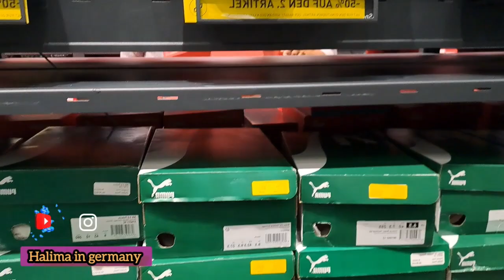كيفاش تعلمت اللغة الالمانية في البيت من A حتل Z،واحسن تطبيقات لي ستعملت باش طورت اللغة ديالي🇩🇪🇲🇦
السلام عليكم هنا حاولت نجمع ليكم جميع الروابط و تطبيقات لي تقدروا تستافدوا منها بالتوفيق
الي عجبكم فيديوا شاركوه مع أصدقاء نتاعكم لي مهتمين بالتعلم اللغة الالمانية في البيت 🇩🇪🇩🇪
هذا انسطا ديالي مرحبا بيكم فيه ❤️🥰🇲🇦🇩🇪

Daf kompakt neu A1
PDF und Audiodateien von Kurs und Übungsbuch

Les Applikation
Verben

Lingbe